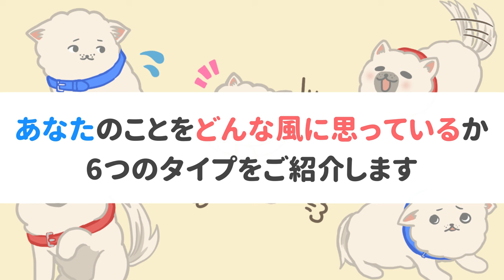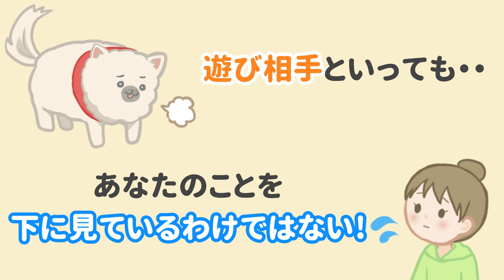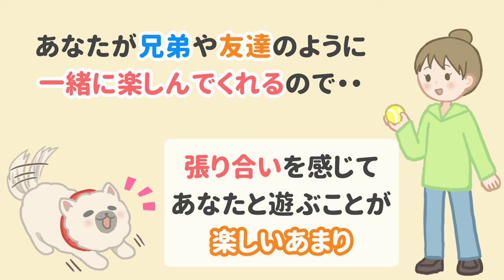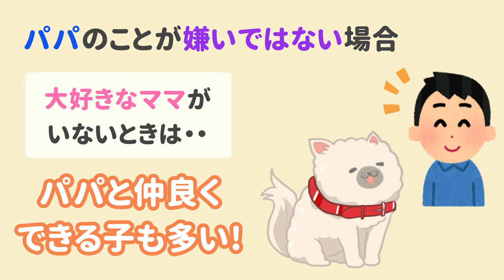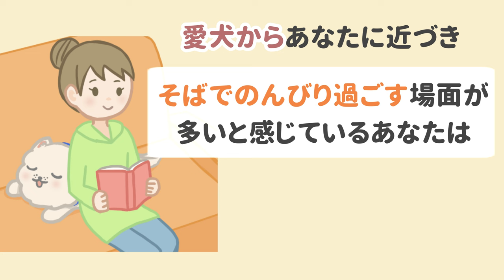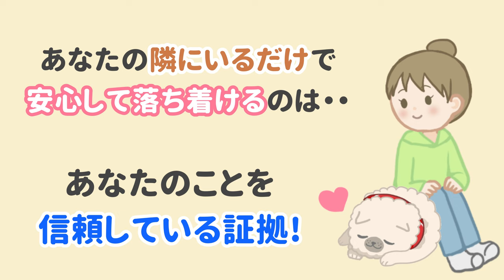友だち？母親？苦手な人？愛犬から見たあなたの立場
愛犬にとってあなたはどんな存在ですか？
6つのタイプの中から最も近いものを教えてくださいね。（複数回答もOK）

【目次】
00:00 はじめに
00:32 愛犬から見たあなたの立場①
01:23 愛犬から見たあなたの立場②
02:11 愛犬から見たあなたの立場③
03:14 愛犬から見たあなたの立場④
04:16 愛犬から見たあなたの立場⑤
05:32 愛犬から見たあなたの立場⑥

📕初の書籍本発売中！

タイトル：イラストでわかりやすい！愛犬との絆がぐーっと深まる本
著者：ドッグトレーナー＆ペットフード販売士ゆき
価格：1350円+税

📱その他のSNSのご紹介
▼楽天ROOM